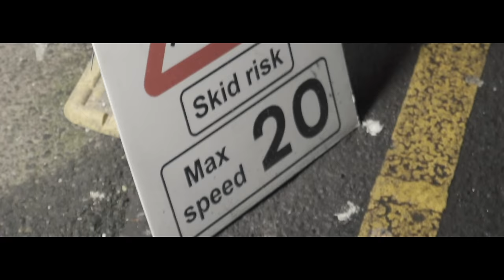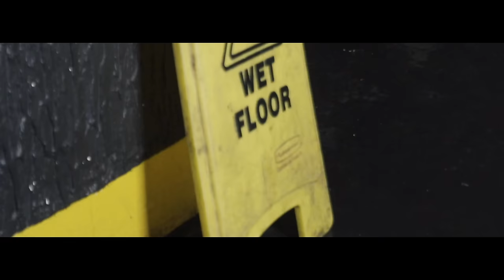MTR DQ - Ambulance Rush (Music Video)